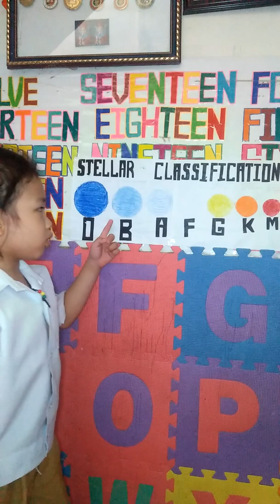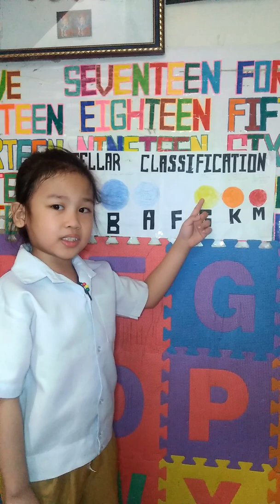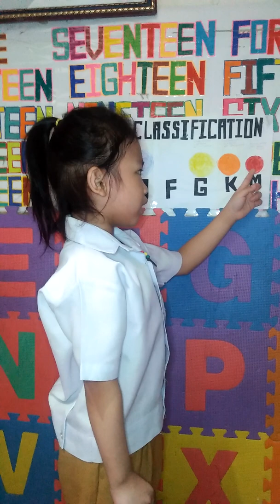SOME INFORMATION ABOUT STARS II Distracted Yet Eager to Share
Some informations About STARS